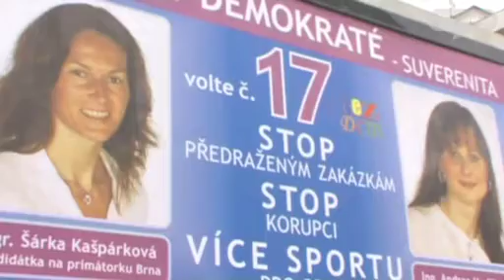Šárka Kašpárková kandiduje na primátorku Brna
Brno, 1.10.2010. Mistryně světa a bronzová olympijská medailistka v trojskoku kandiduje na primátorku města Brna (Nezávislí demokraté/Suverenita). Důvody jejího vstupu do politiky, vztah k Brnu, její plány, názor na nové brněnské hodiny za 12 mil.Kč a jak zvládla přechod z tenisek a tepláků do společenských kostýmků - na to vše nám kandidátka na primátorku Brna odpověděla.